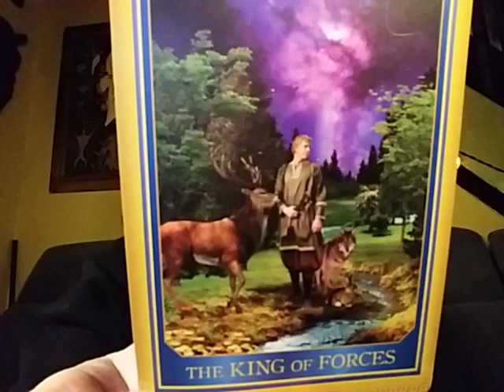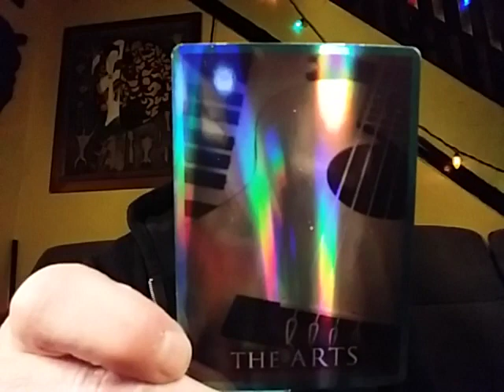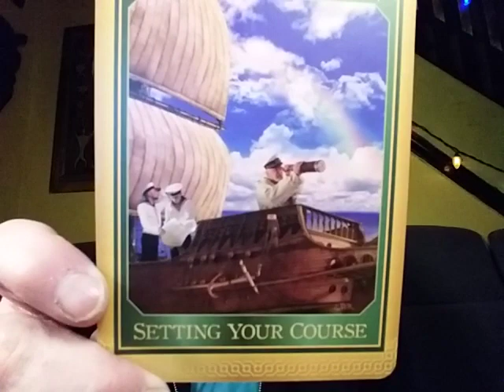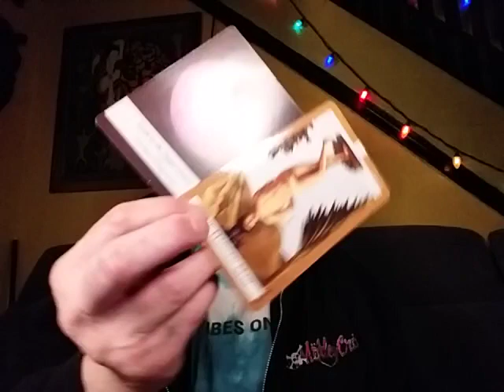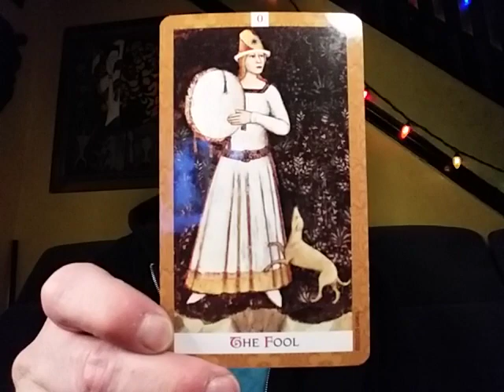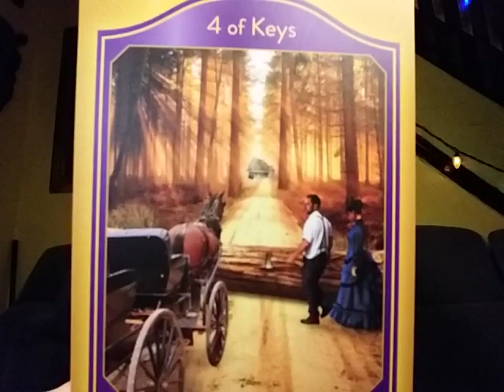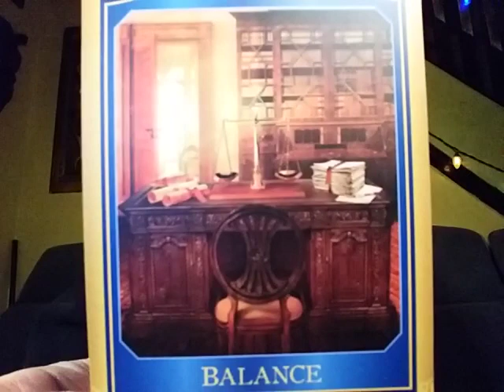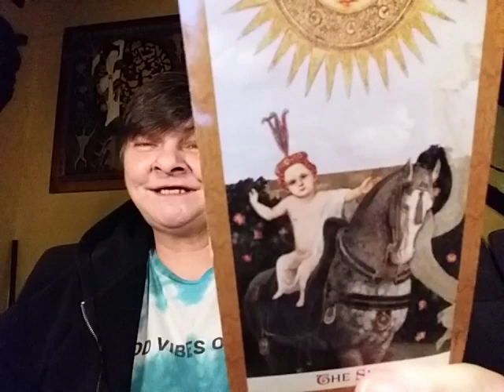Past life reading